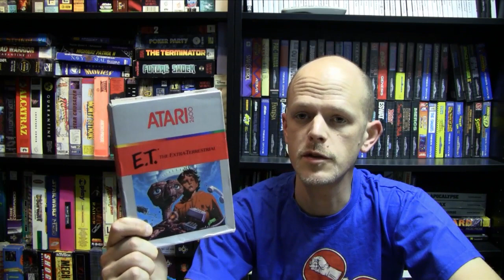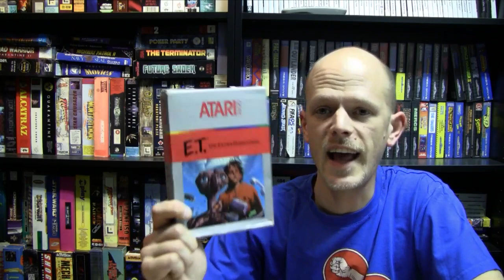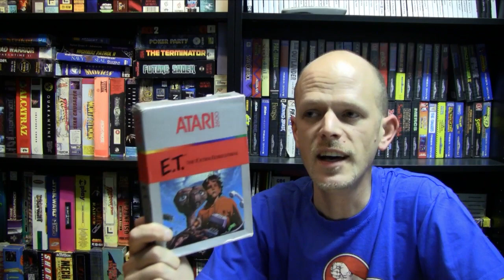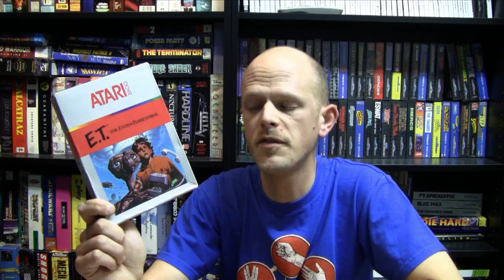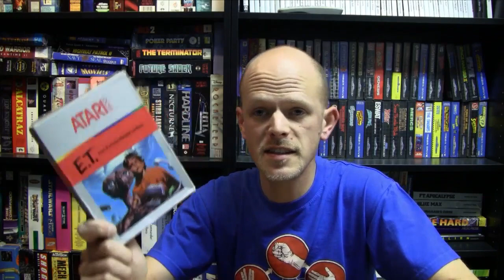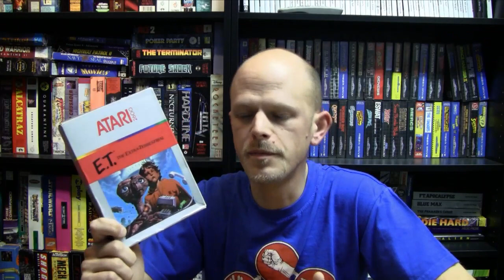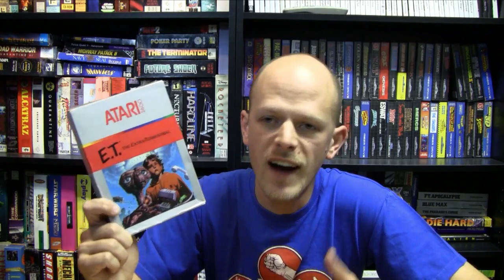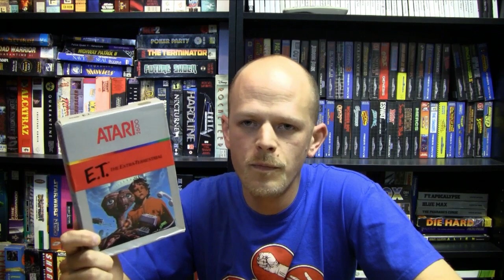E.T. (ATARI 2600) UND DER VIDEOSPIELE ZUSAMMENBRUCH VON 1983/84 (TEIL 1/3)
In Teil 1 reviewe ich das Spiel E.T. für das Atari 2600. Viel Spass!